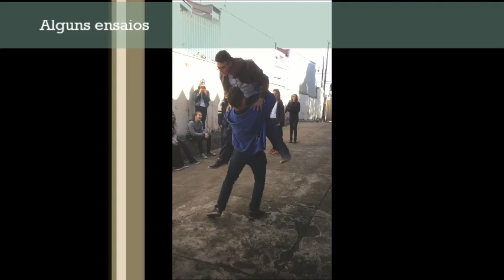Vídeo de Formatura - 3ºADM - Etec Sales Gomes